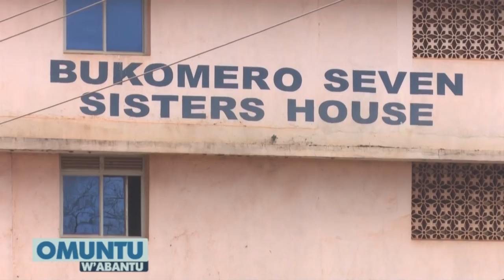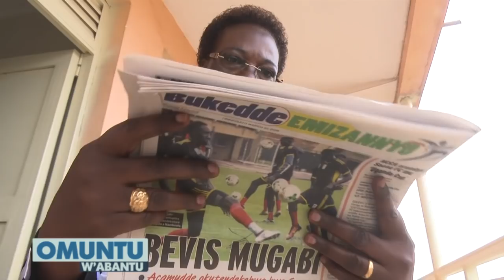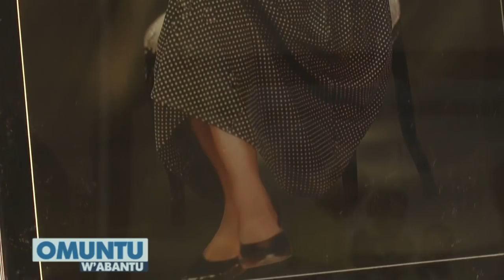OMUNTU W'ABANTU ,Jane Nakibombo-mukyala munnabizinensi CCC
Tosobola kukola bizinensi nga tolina mikwano
PRESENTER; Sanyu Robinah Mweruka